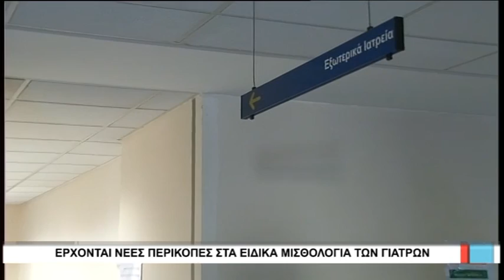Έρχονται νέες περικοπές στα ειδικά μισθολόγια των γιατρών (Βόλος 29/08/16)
Σε ετοιμότητα για κινητοποιήσεις βρίσκονται ενόψει των αλλαγών που έρχονται στα ειδικά μισθολόγια του Δημοσίου και οι νοσοκομειακοί γιατροί της Μαγνησίας. Η εφαρμογή ψηφισμένης τροπολογίας του υπουργείου Οικονομικών, η οποία προβλέπει το πάγωμα των μισθολογικών προαγωγών και του χρονοεπιδόματος, βρίσκει αντίθετους τους γιατρούς, οι οποίοι προετοιμάζονται για κινητοποιήσεις στη Διεθνή Έκθεση Θεσσαλονίκης.
Ρεπορτάζ: Γιώργος Λαμπράκης
Κάμερα: Λουκιανός Λάκης